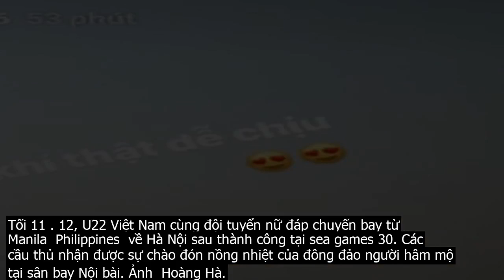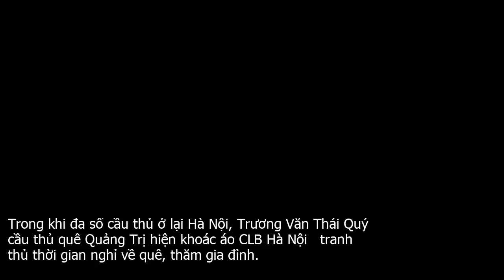Vừa về nước, thủ môn Văn Toản khoe ảnh nhắng nhít bên đồng đội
Trở về sau sea games 30, một số cầu thủ U22 Việt Nam tranh thủ thời gian nghỉ gặp gỡ bạn bè, trong khi số khác dành thời gian về quê, thăm gia đình.Tối 11 . 12, U22 Việt Nam cùng đội tuyển nữ đáp chuyến bay từ Manila  Philippines  về Hà Nội sau thành công tại sea games 30. Các cầu thủ nhận được sự chào đón nồng nhiệt của đông đảo người hâm mộ tại sân bay Nội bài. Ảnh  Hoàng Hà.Sáng 12 . 12, thủ thành Nguyễn Văn Toản tranh thủ thời gian nghỉ để gặp gỡ các đồng đội của anh tại CLB Hải Phòng. bức ảnh nhắng nhít bên bạn bè của nam thủ môn nhận được hàng nghìn lượt thích từ người hâm mộ trên trang cá nhân.Các cầu thủ U22 sẽ có vài ngày nghỉ ngơi trước khi lên đường sang Hàn Quốc tập huấn cho vòng chung kết U23 châu Á sắp tới. Bùi Tiến Dũng và Nguyễn Thành Chung cảm thấy thích thú với cái lạnh của Hà Nội vào thời điểm này.  Mùa đông thật rồi Hà Nội ơi , Bùi Tiến Dũng viết trên trang cá nhân.Cầu thủ Nguyễn Đức Chiến khoe ảnh được cả gia đình ra tận sân bay đón.  Kiêu hành, tự hào, hạnh phúc , tiền vệ sinh năm 1998 chia sẻ trên Facebook.Trong khi đa số cầu thủ ở lại Hà Nội, Trương Văn Thái Quý   cầu thủ quê Quảng Trị hiện khoác áo CLB Hà Nội   tranh thủ thời gian nghỉ về quê, thăm gia đình. Sáng 12 . 12, cầu thủ Đỗ Hùng Dũng và Nguyễn Hoàng Đức có buổi giao lưu trực tuyến cùng Zing.vn. Tại đây, hai tiền vệ của U22 Việt Nam sẽ trả lời các câu hỏi của người hâm mộ.